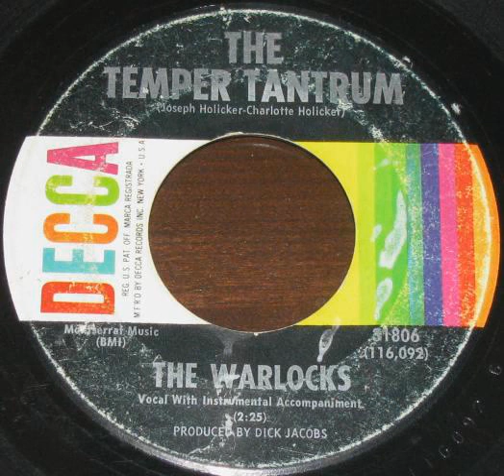The Warlocks The Temper Tantrum